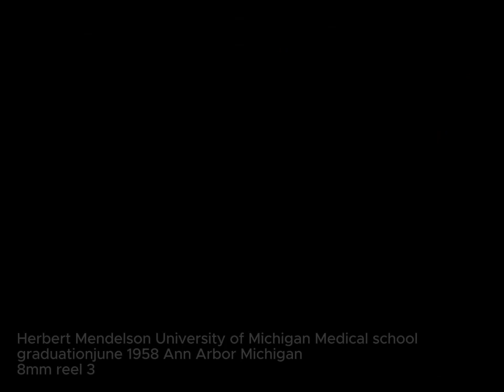1958 June - Herbert Mendelson Medical school graduation University of Michigan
Herbert graduates from medical school.  Ester Molly Margolis also graduates from UofM from college.